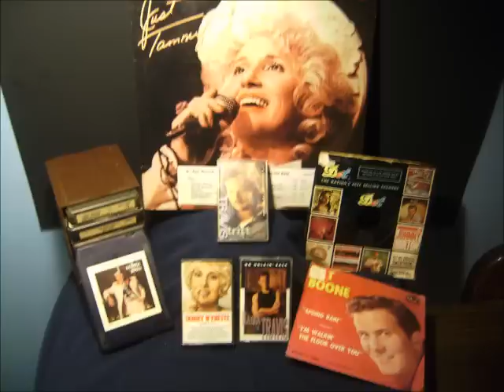Willie Nelson& Webb Pierce ---Back Street Affair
1982 Columbia 45